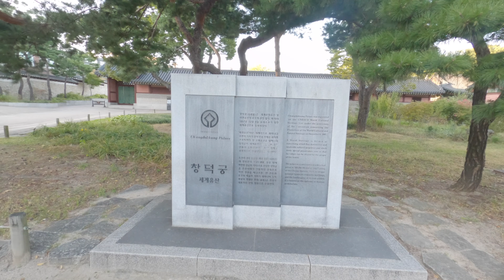[4K] Seoul Walking around Changdeokgung Palace, the only UNESCO World Heritage Palace in Seoul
The five major palaces of choseon is Gyeongbokgung, Deoksugung, Changgyeonggung, Changdeokgung, and Gyeonghuigung. Among them, Gyeongbokgung Palace is the most popular. However, the only palace that has been selected as a UNESCO World Heritage Site is Changdeokgung Palace. Among the five palaces, the original shape is best preserved, and the period actually used as a palace is the longest. If you want to experience Choseon's palaces properly, I recommend visiting Changdeokgung Palace more than anywhere else.

Changdeokgung (Hangul, 창덕궁, 昌德宮; literally, "Prospering Virtue Palace"), also known as Changdeokgung Palace or Changdeok Palace, is set within a large park in Jongno-gu, Seoul, South Korea. It is one of the "Five Grand Palaces" built by the kings of the Joseon Dynasty (1392–1897). As it is located east of Gyeongbok Palace, Changdeokgung—along with Changgyeonggung—is also referred to as the "East Palace"

Gear.
Zoom h1n
iMac 2016 / Final Cut Pro X

ASMR, Walking ASMR, Seoul Walking, Walking Tour